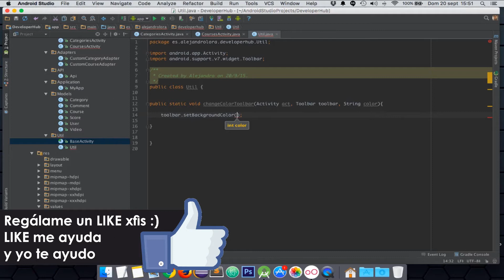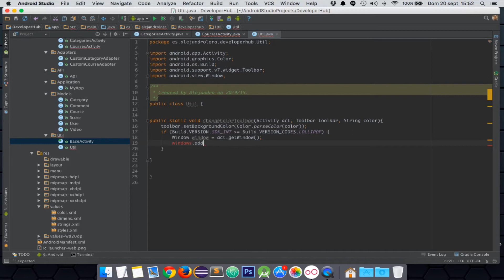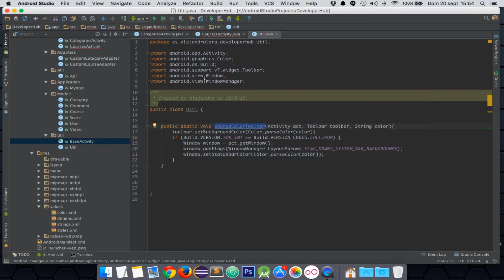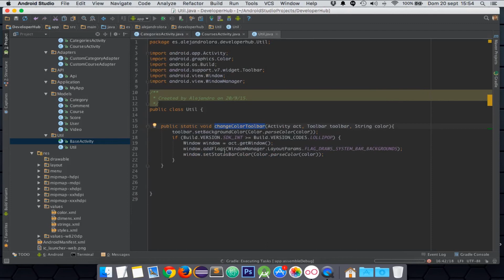Cambiar Propiedades de un Elemento en Tiempo de Ejecución Parte 2 | Clases Particulares Android 52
Segunda parte de como cambiar en tiempo de ejecución las características de un elemento en una aplicacion android, como un Toolbar en este caso

Libro Recomendado de Curso de Programación en Android con Android Studio, muy bueno!!!

▼ HOLA MUNDO!!